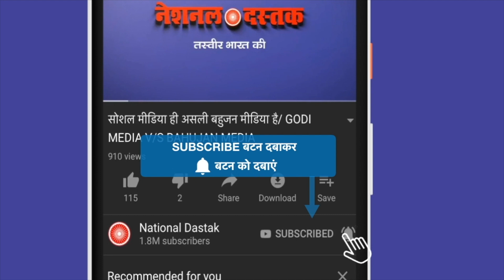देश के सबसे युवा नेता का इंटरव्यू /JIGNESH MEVANI BIG INTERVIEW